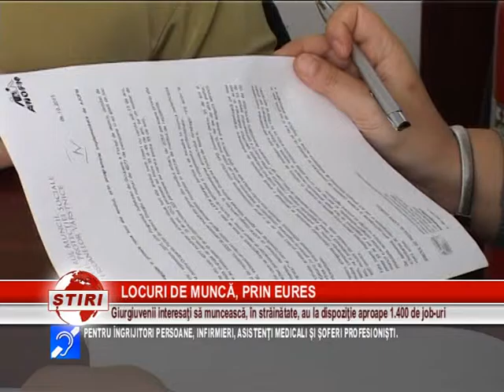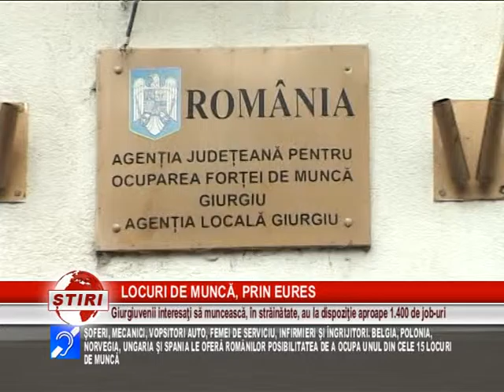LOCURI DE MUNCĂ, PRIN EURES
NOI OFERTE DE MUNCĂ PRIN REŢEAUA EURES! SE CAUTĂ ÎN SPECIAL CULEGĂTORI DE CĂPŞUNI ŞI MAZĂRE, ÎNSOŢITORI DE ZBOR, TEHNICIENI, ASISTENŢI MEDICALI, BARMANI ŞI BUCĂTARI. DE DEPARTE, CEA MAI GENEROASĂ OFERTĂ VINE DIN PARTEA MARII BRITANII, ŢARĂ CARE ESTE DISPUSĂ SĂ ANGAJEZE PESTE TREI SUTE DE INFIRMIERI, ÎNGRIJITORI ŞI ŞOFERI PROFESIONIŞTI.